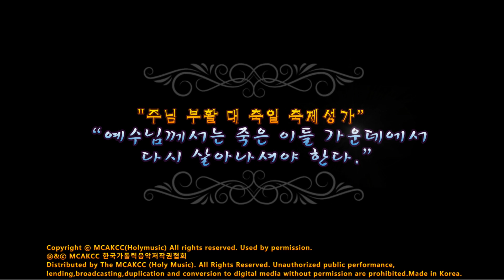생활성가 - 주님 부활 대 축일 축제 성가 모음1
주님 부활 대 축일 축제 성가 모음1

01. 그 무엇보다 강한 사랑 - 푸를 청(靑)
02. 빈 무덤 - 그때가 이르자 05:14
03. 영광과 찬미와 - 나정신2집 12:08
04. 다시 우리 가운데 - 송ing 송송이2집 15:06
05. 찬미영광-더 위드2집 19:04
06. 이날은 주의 날 - 공동체성가다시부르기 21:49
07. 온 땅에 호산나 - 인천 가톨릭 JILY(Jesus, I Love You) 중창단 26:33
08. 일어나 두 팔 벌려 주님 맞이하라 - 임두빈4집 아름다운미사 29:23
09. 주 찬양 할 때 - 최준익2집 하는일마다잘되리라 33:13
10. 하느님의 사랑 - 장환진2집 그 분은 36:48
11. 축제 - 갓등중창단5집 한 처음 40:26
12. 주님 찬양 - For의 네 번째 노래기도 '더불어 주님찬양' 43:21